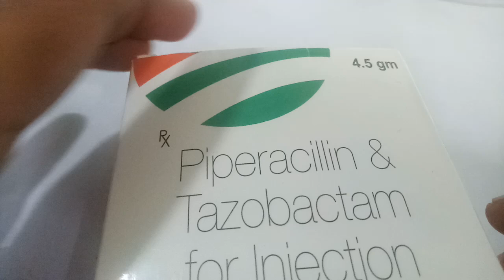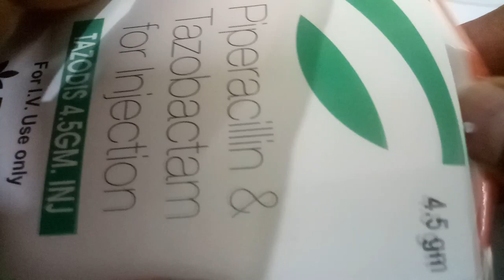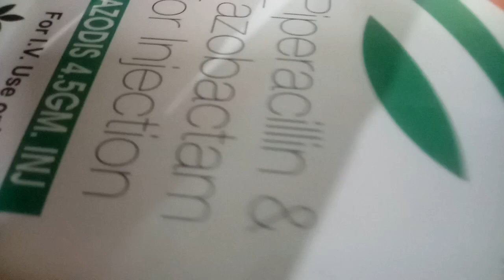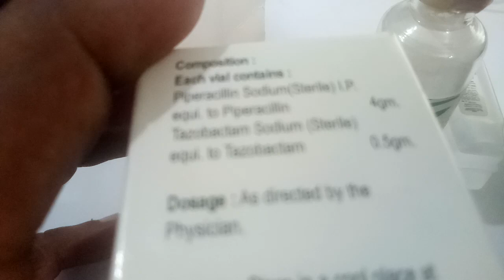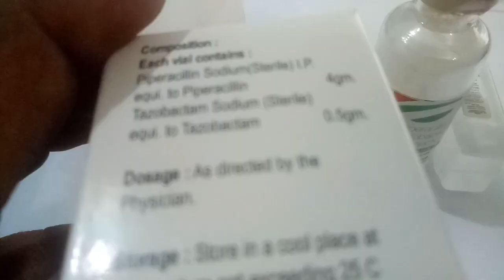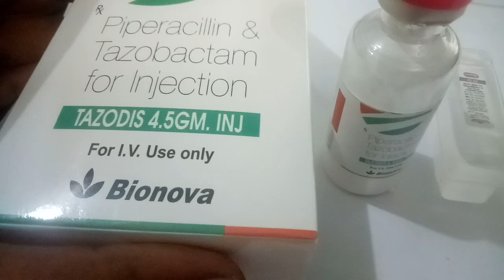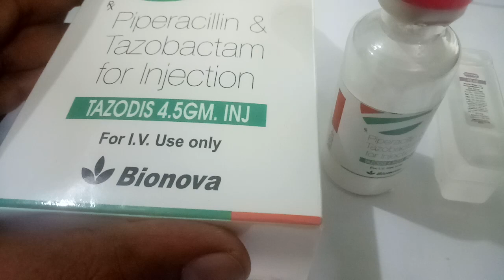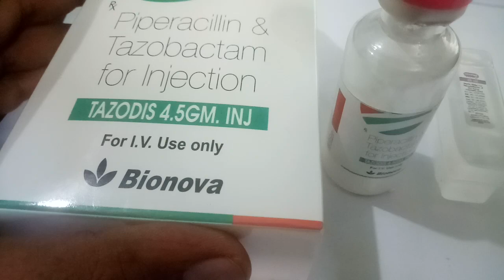Tazodis 4.5 GM Injection - Uses, Dosage, Side Effects, Price, Composition in hindi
Bionova / Tazodis 4.5 GM Injection - Uses, Dosage, Side Effects, Price, Composition in hindi
 Severe pneumonia including hospital-acquired and ventilator-associated pneumonia

• Complicated urinary tract infections (including pyelonephritis)

• Complicated intra-abdominal infections

• Complicated skin and soft tissue infections (including diabetic foot infections)

Treatment of patients with bacteraemia that occurs in association with, or is suspected to be associated with any of the infections listed above.

Piperacillin/Tazobactam may be used in the management of neutropenic patients with fever suspected to be due to a bacterial infection.